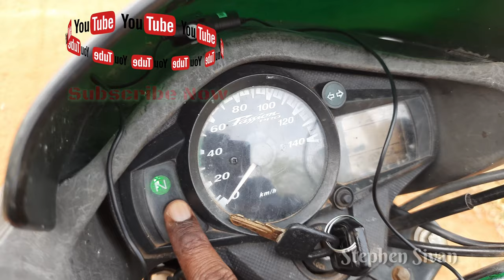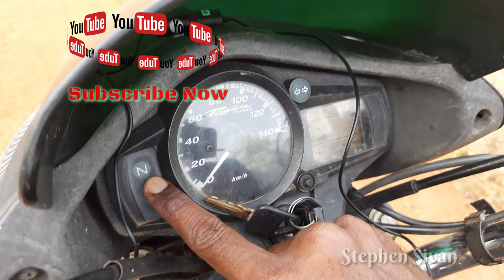How to drive a bike in Tamil / bike driving beginner's tips